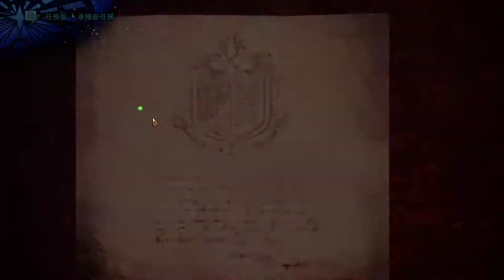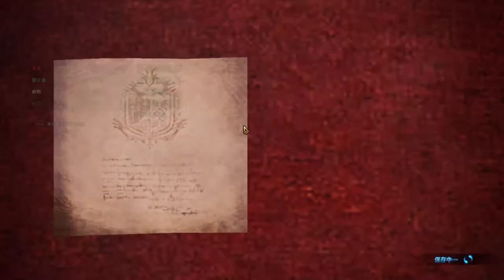【繁星】MHWI 魔物獵人冰原 下午 2020 1 28【3】